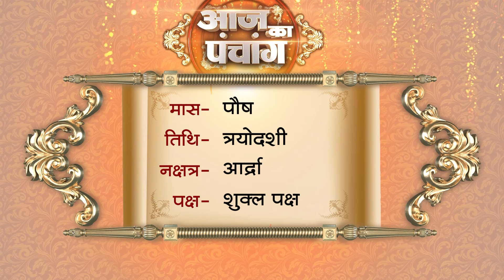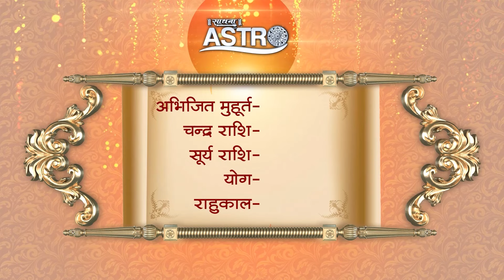Aaj Ka Panchang | 23 January 2024 | Sadhna Astro